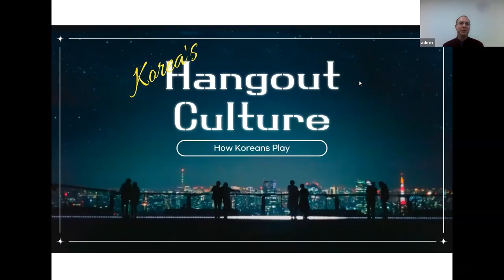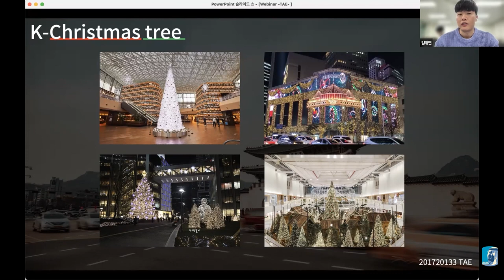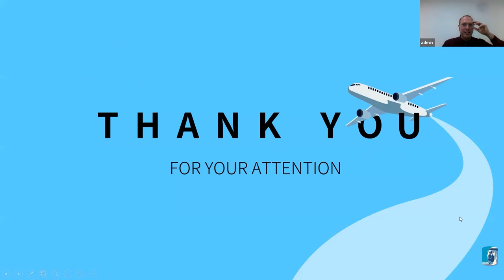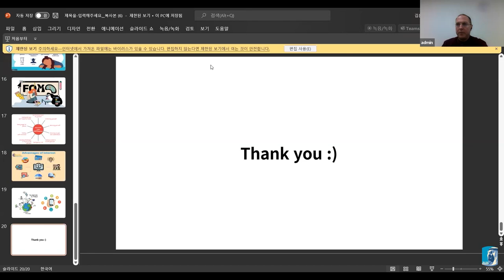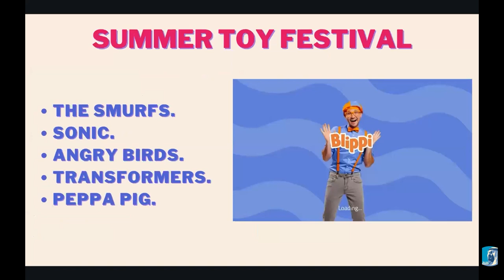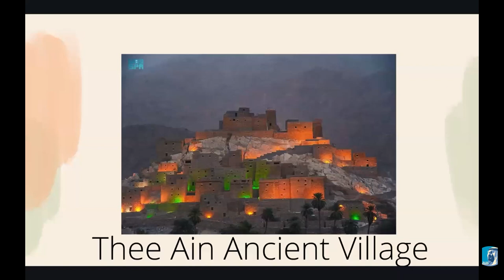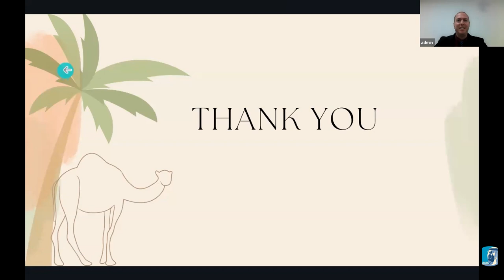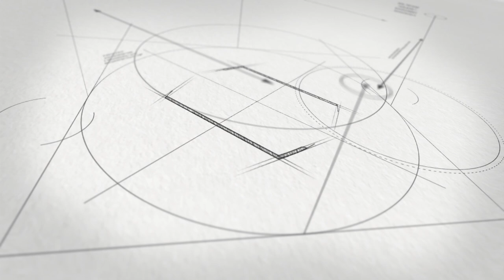Events of the Applied Linguistics Research Lab